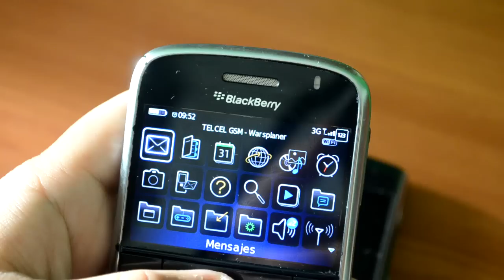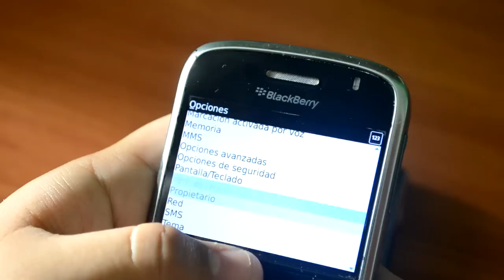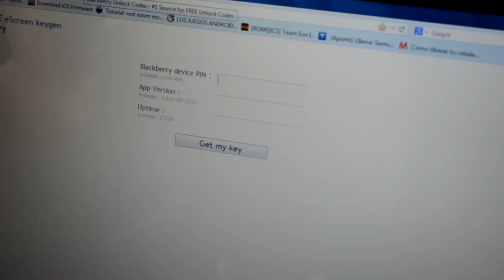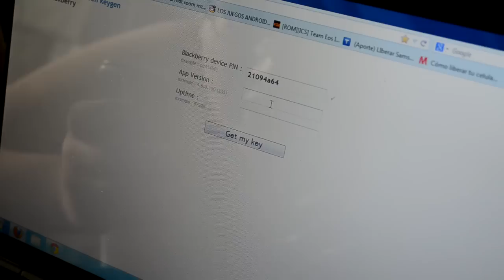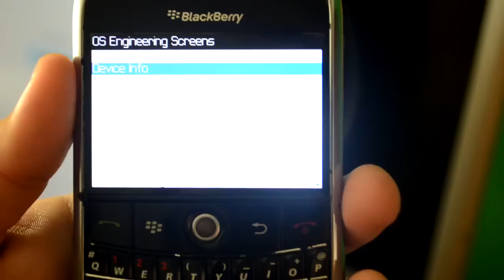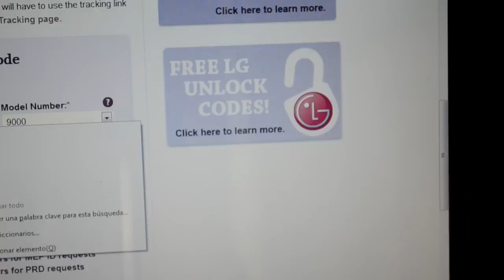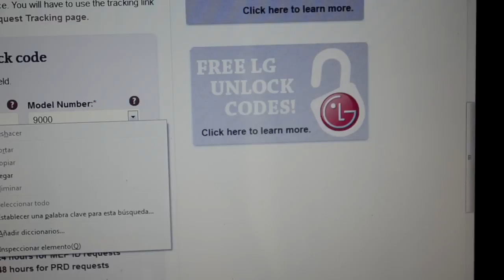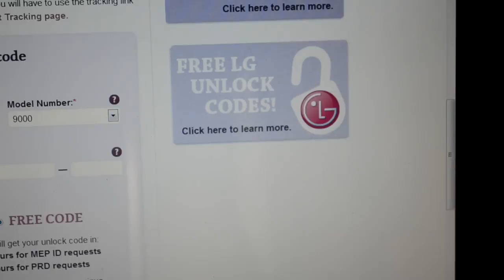[tutorial] Liberacion De Blackberry Gratis